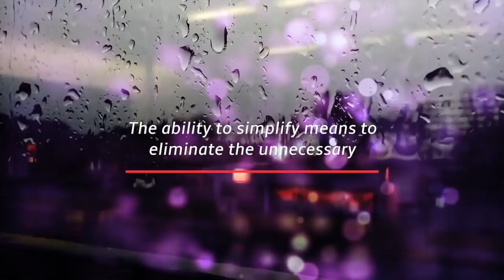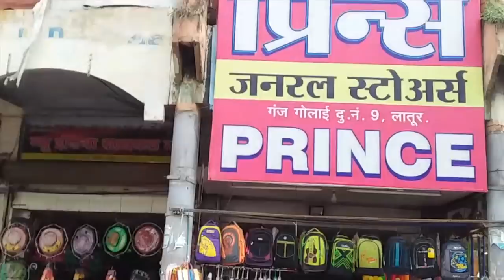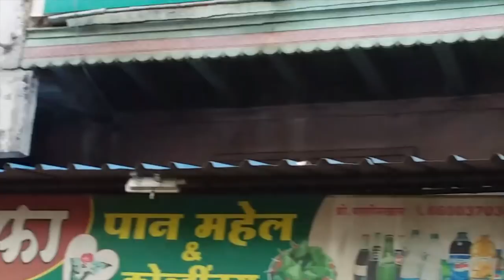GANJ GOLAI - LATUR | FIRST VLOG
Latur's Ganj Golai - First Vlog Attempt by Typical Indian Girl

Latur is a well-known city for it's agricultural community like pulses and quality of education in Maharashtra also widely known as the Latur pattern.

This video is a vlog attempt to capture the glory of Ganj Golai, the heart of Latur city.

Produced by: Rinisha Web Services, Latur